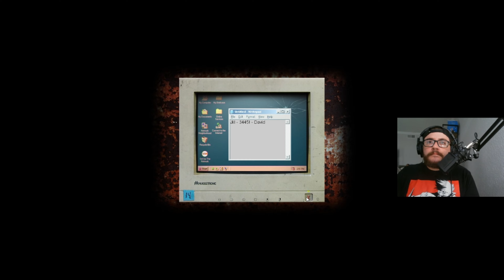Cry Of Fear | Part 1 | The Beginning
Yo everyone join me in part 1 of this new series, Cry of Fear! Yuh!